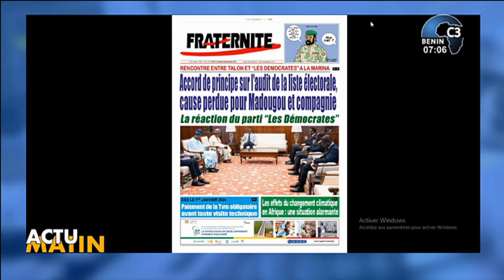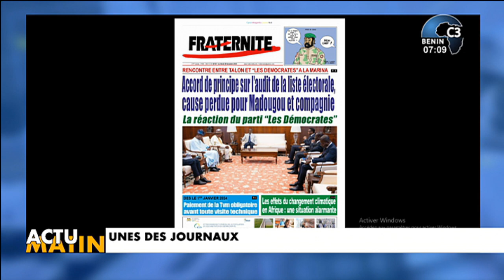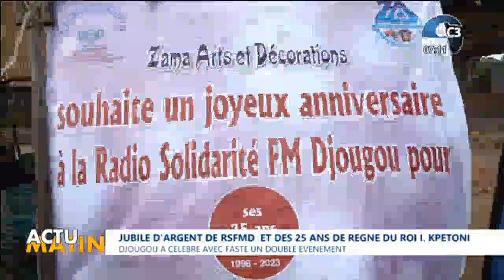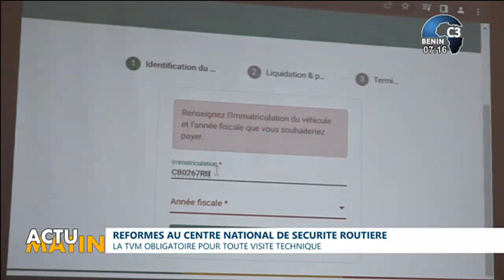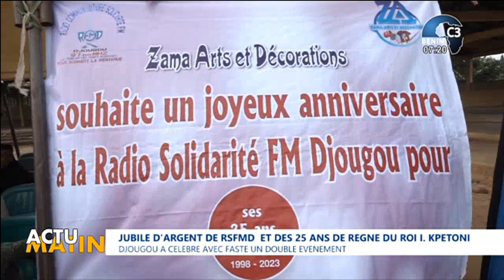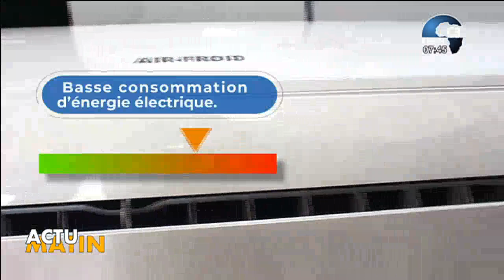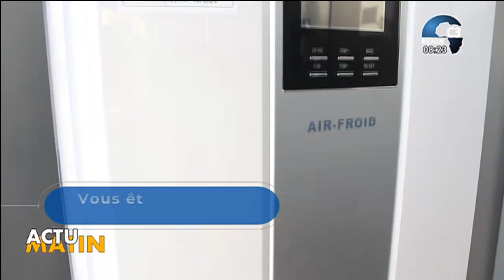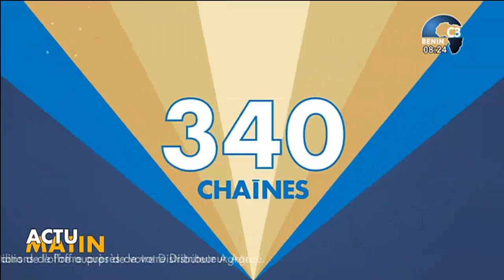CANAL3-BENIN : Intégralité Actu Matin du Mardi 28 Novembre 2023